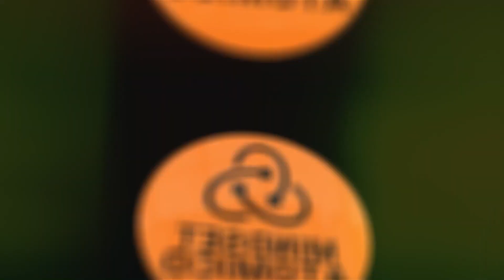Tutta la VERITÀ sui NARCISISTI - Discorso di Roberto Ruga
-Relatore: Roberto Ruga🎙️

Benvenuti in un viaggio approfondito nel mondo dei narcisisti e nelle complesse dinamiche che li accompagnano.

In questo video coinvolgente, lo psicologo e psicoterapeuta Roberto Ruga ci offre una prospettiva esperta sul comportamento dei narcisisti e ci fornisce preziosi consigli su come interagire con loro.

Scopri i comportamenti tipici dei narcisisti e impara cosa evitare quando si entra in contatto con loro.

Attraverso l'esperienza e la competenza del dottor Ruga, acquisirai strumenti pratici per gestire al meglio le situazioni e proteggere la tua salute emotiva.

Comprendere le dinamiche di difesa e le motivazioni dei narcisisti è fondamentale per creare confini sani nelle relazioni con loro.

Con le sagge parole del dottor Roberto Ruga, otterrai una migliore comprensione di come affrontare le sfide legate al narcisismo e proteggerti dagli effetti negativi.

Unisciti a noi in questo viaggio di conoscenza e scoperta.

Guarda il video e condividilo con chiunque possa trarne beneficio, per creare una consapevolezza più ampia su questo tema complesso.

Prendi in mano la tua salute emotiva e impara a gestire le dinamiche con i narcisisti in modo efficace.

🔥⬇️ QUESTI VIDEO FANNO AL CASO TUO ⬇️🔥

🧡 LASCIA LIKE 🧡